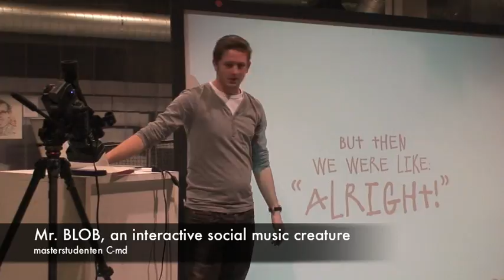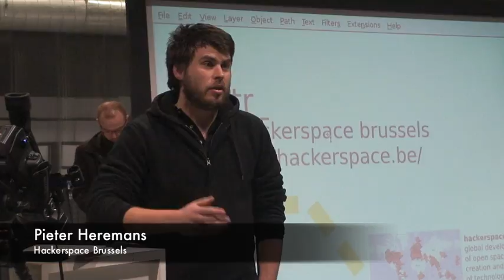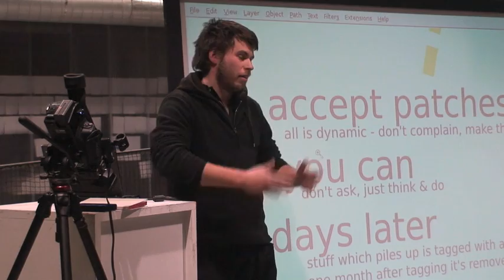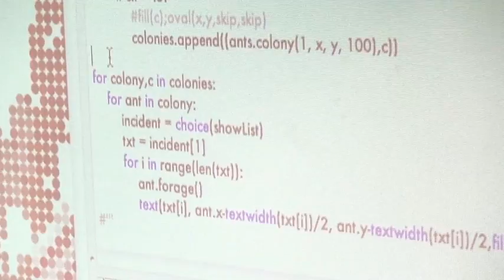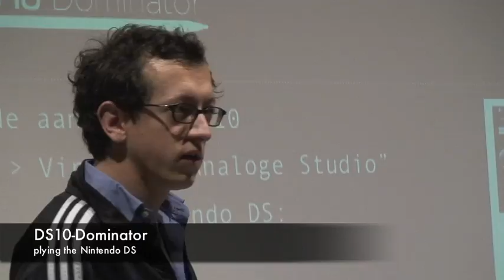puntkom jan_2010.m4v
puntKom is a mix of crispy lectures, tasty workshops, bite-sized performances and yummy demos. In short, a meeting place for you (yes, You!), passionate about media, culture, design and technology!

puntKom is a series of informal meetings (each second Thursday of the month) organised by the docents & students of Communication & MultiMediaDesign of the Media & Design Academy Genk (Belgium)